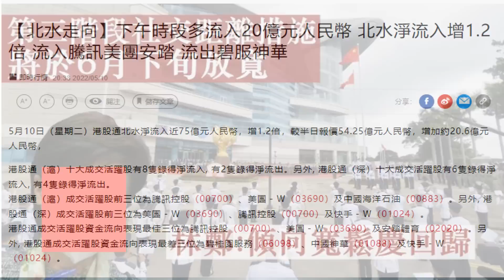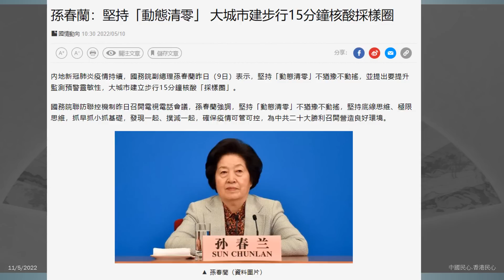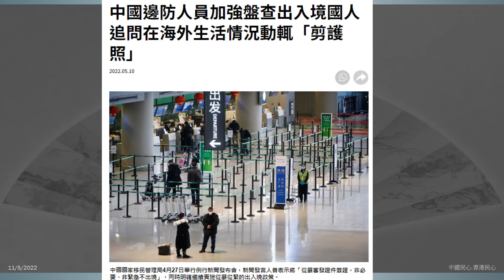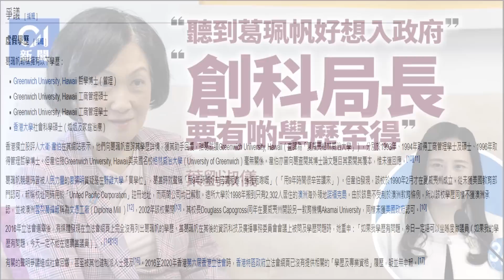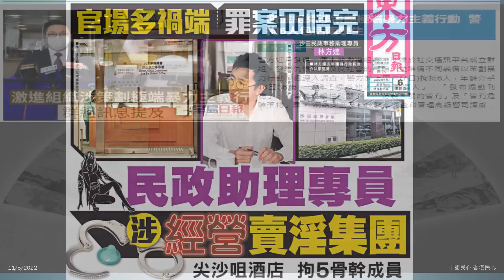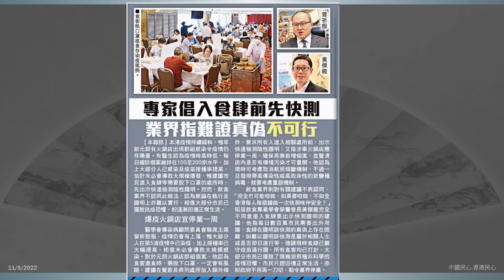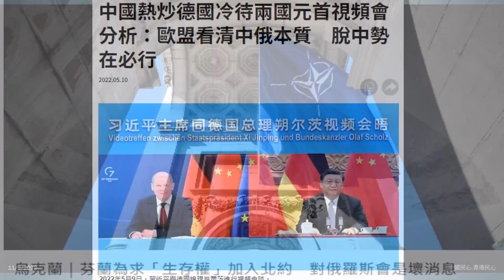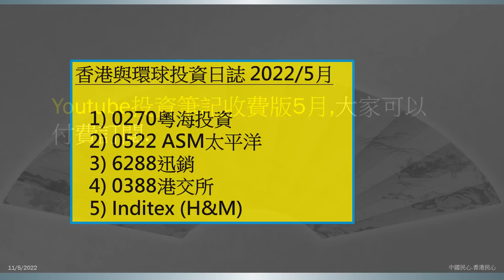中國民心香港民心 20220511 (單日確疹273宗) 林鄭疑疫情為由,拒與李家超握手.唉! 事已至此,俾D風度啦 ! (設計對白) 唔該快D交吉,我都好多$等住要放入去架 (Patreon)